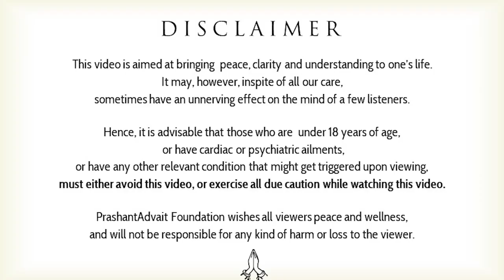How can one remove darkness from his life? || Acharya Prashant, with youth (2017)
Video Information: Shabdyog session, 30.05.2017, Kainchidham, India

Context:

How can one remove darkness from his life?
How to get rid of bad habits?
How to cultivate good habits?